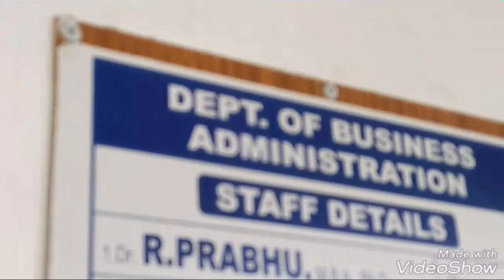Pongal celebrate arts college in khrishnagiri 2019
B B A department  celebratrated in 2019